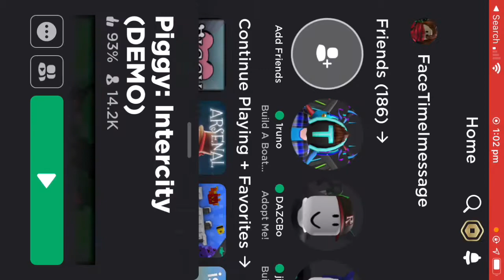Piggy Intercity I went to the city mall and forest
I went to the city mall and forest in this video